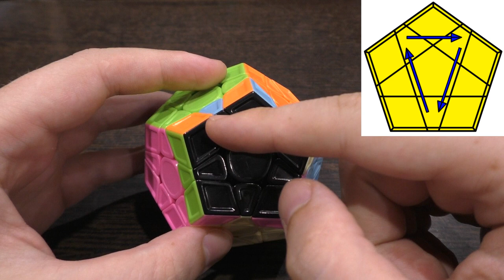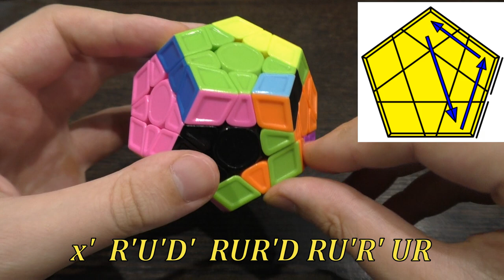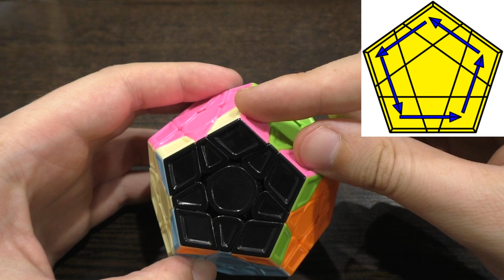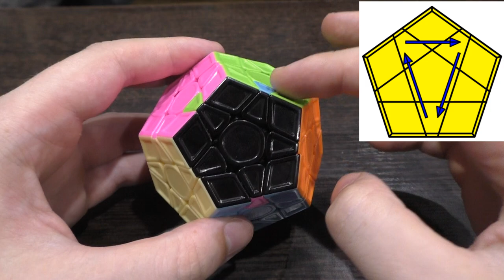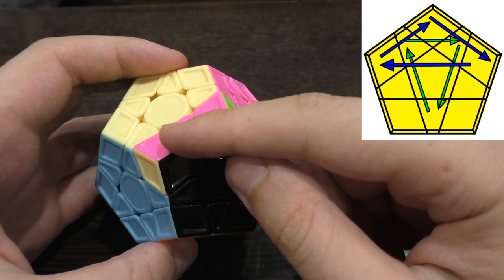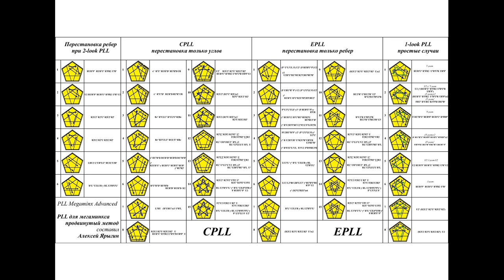Мегаминкс PLL - продвинутый метод | Как собрать мегаминкс | PLL Megaminx Advanced | Tutorial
Видео адресовано тем, кто уже умеет собирать мегаминкс, но хочет ускорить сборку на этапе перестановки элементов последнего слоя - PLL.
Помимо основных алгоритмов двухэтапного PLL рассмотрены все случаи перестановки углов (CPLL), перестановки ребер, если углы уже собраны (EPLL) и несколько наиболее простых ситуаций one look PLL

Содержание

Приветствие                                                                      00:04
Краткое содержание                                                       00:12
Перестановка ребер на верхнем слое                       00:33
CPLL
             перестановка трех углов                                  05:07
             перестановка четырех углов                           07:40
             перестановка пяти углов                                  10:52
EPLL
             перестановка трех ребер                                  21:32
             перестановка четырех ребер                           27:07
             перестановка пяти ребер                                  30:00
One look PLL - самые простые случаи                        38:00
Таблица алгоритмов                                                       43:35